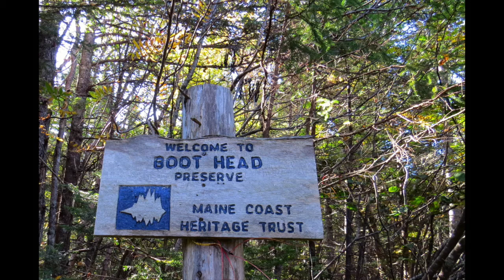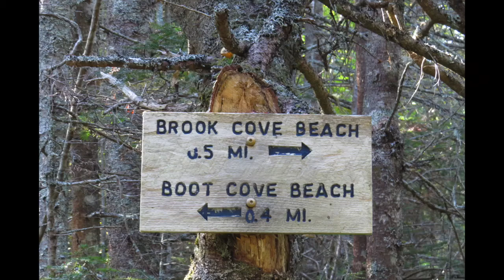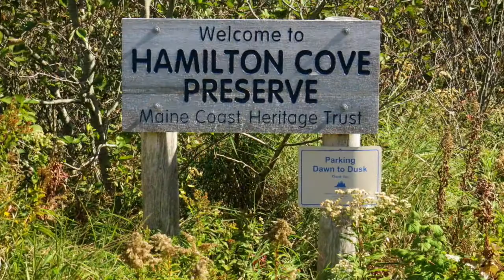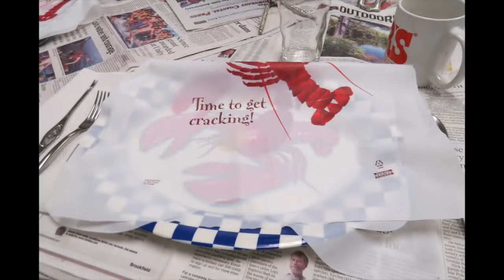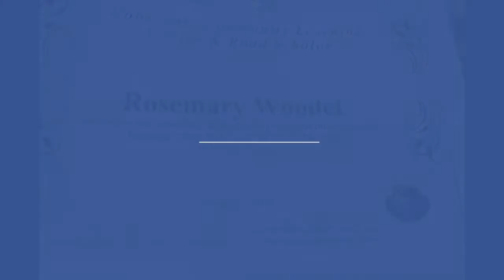Boot Head Preserve and Hamilton Head Preserve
Our last Bold Coast Hike in the Road Scholar Program on the coast of Maine.